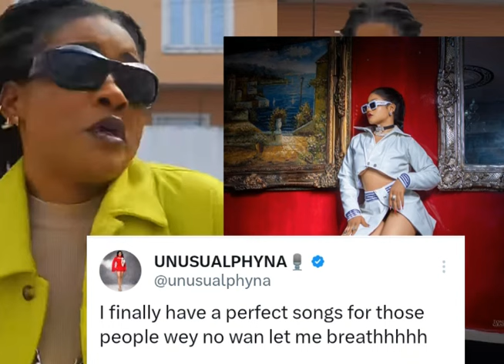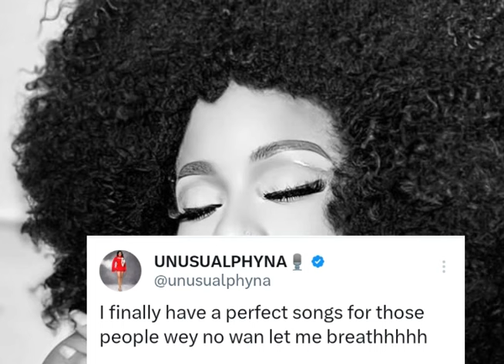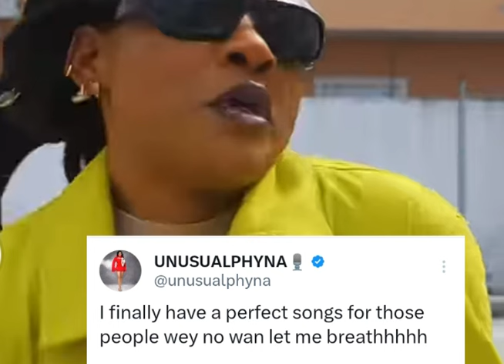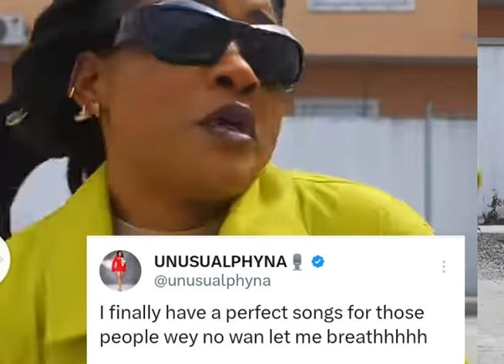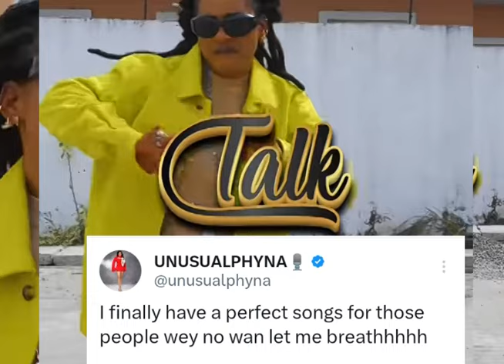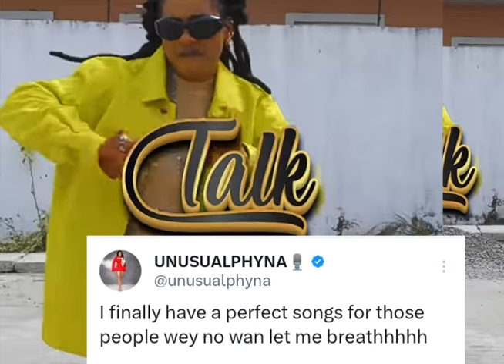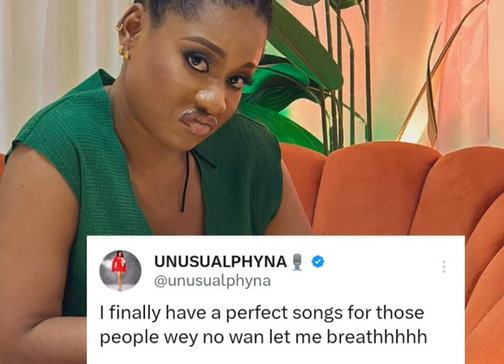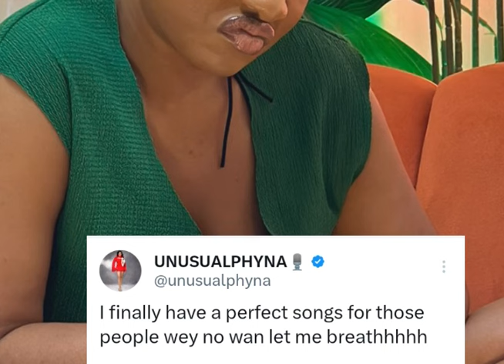Bella Show Much happiness As PHYNA Released a Song ( TALK )For Those Who Always Talk About Them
TALK IS OUT. Bella Show Much Happiness As PHYNA Released a Song For Those Who Always Talk About Them